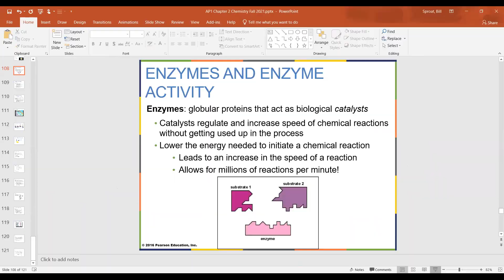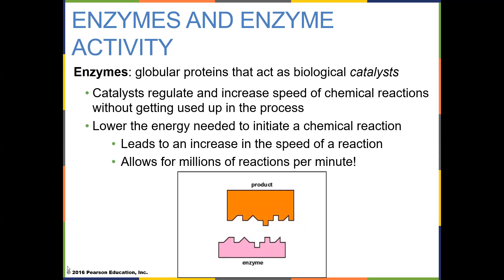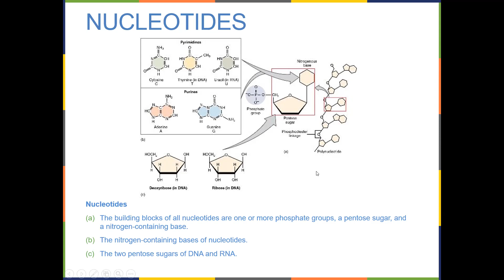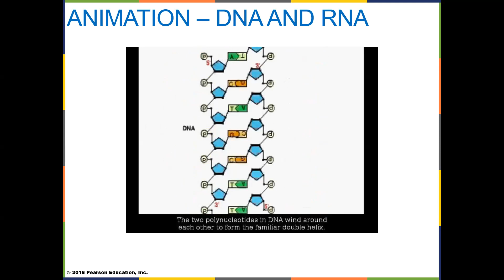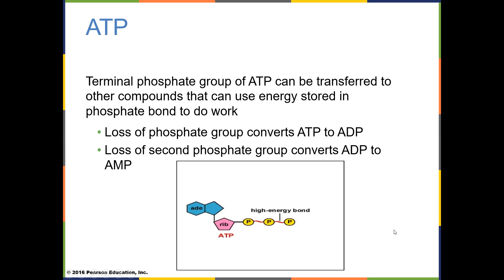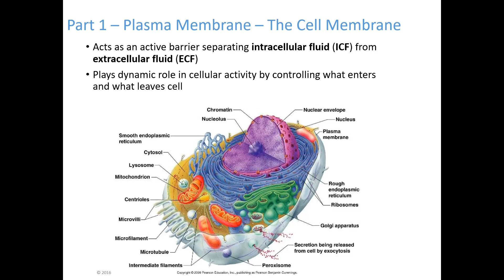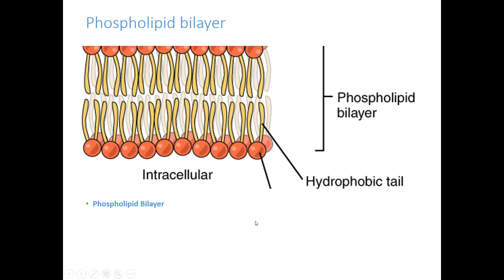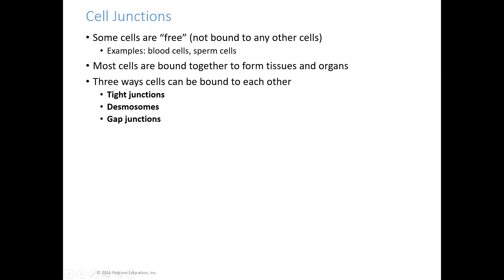AP1 Lecture BIOL 2010 A13 September 16, 2021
End of Chemistry, beginning of Cells Chapter 3